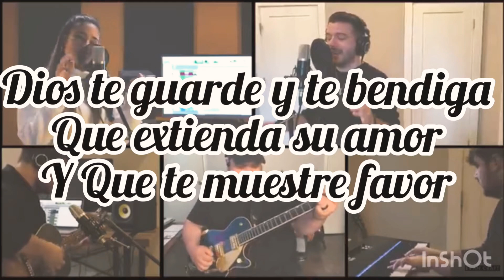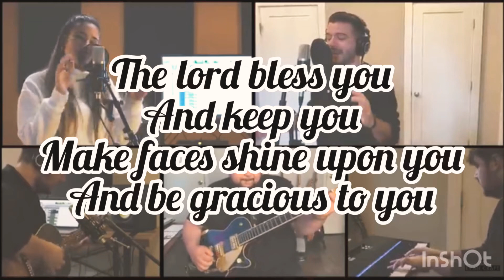La bendición (The blessing en español- Evan craft/pista